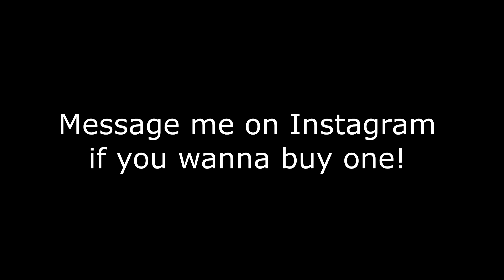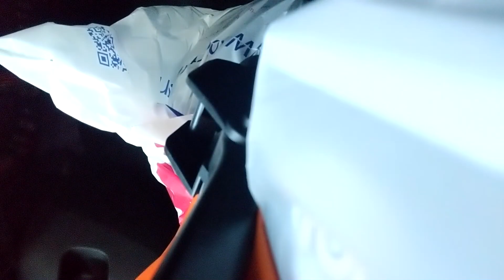Game over. - The ST is broken!!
Y'alright, so I know I've been gone a while, sorry about that! Its been a proper stressful 2 weeks, and I know thats not really an excuse to not upload, but yeah.. anyways heres an update video for all you subscribers to my channel!

I was told and agreed that instead of just a Instagram post, and community post on here, that this was a big enough situation that warrented its own video, so yeah i made this one so that nobody is in the dark about whats going on!

Also sorry not sorry about the clickbait title lol, everyone does it at least once tho init soooo (;

But yeah just give this video a watch and lets chat about it in the comments!